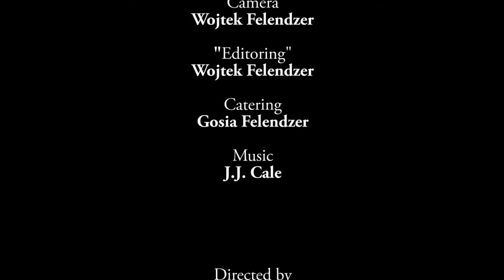The Baseball Movie // December 2012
Starring Kuba Felendzer and Jacob Arnberger.